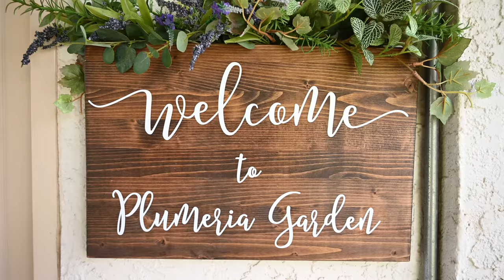WEDDING SHORT FILM /PLUMERIA GARDEN CHAPEL